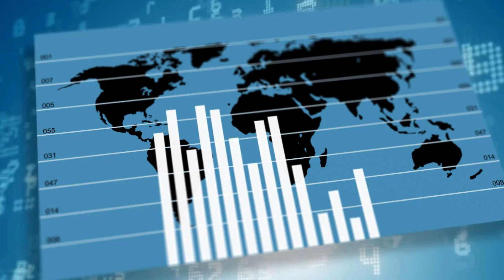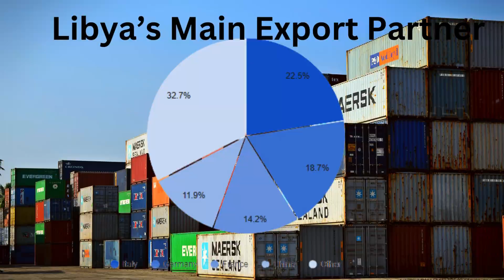Why Libya can still make Money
Join us as we embark on an insightful exploration of Libya's economic resurgence. Despite recent conflicts, Libya remains a nation with a rich history and abundant natural resources. In this journey, we'll delve deep into the intricacies of rebuilding an oil-rich economy, navigating through significant challenges and uncovering promising opportunities along the way.

Libya's economy stands heavily reliant on hydrocarbons, particularly crude oil and natural gas, which contribute substantially to its exports and government revenue. However, the recent conflicts have disrupted oil production, damaged infrastructure, and caused instability, posing formidable hurdles on the path to recovery.

But amidst these challenges, Libya boasts a diverse economic landscape beyond oil. Agriculture, despite the vast desert terrain, plays a crucial role in cultivating olives, dates, barley, and citrus fruits, albeit relying on imports for many staples. Additionally, the manufacturing sector, albeit relatively small, focuses on food processing, cement, and light consumer goods. And let's not forget the potential of tourism, with Libya's breathtaking Mediterranean coastline, historical sites, and Saharan desert landscapes, despite being hindered by ongoing instability.

As we navigate through the data points and industry net values, it becomes evident that Libya's journey towards economic recovery is multifaceted. The government's efforts to rebuild infrastructure, restart oil production, and attract foreign investment are crucial steps towards revitalizing the economy.

With renewed stability and a focus on rebuilding, Libya has the potential to diversify its economy, making it less reliant on oil and more resilient to future shocks. By nurturing sectors like agriculture and tourism alongside revitalizing oil production, Libya can pave the way for a brighter economic future.

Join us in uncovering Libya's economic prospects and the strategies for overcoming challenges. Together, let's explore the possibilities and potential of Libya's economic resurgence!